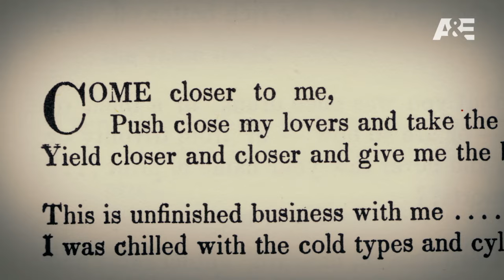Monica Lewinsky Received Gifts from President Clinton | The Clinton Affair: Premieres Nov 18 | A&E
A&E’s The Clinton Affair begins Sunday, November 18 at 9pm ET/PT. In this clip from the documentary, Monica Lewinsky discusses gifts she received from President Bill Clinton.